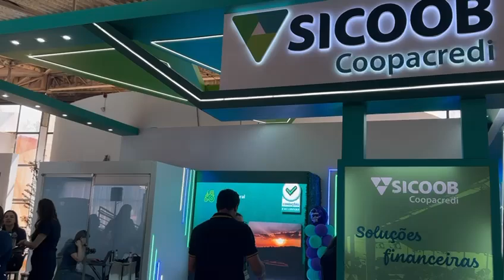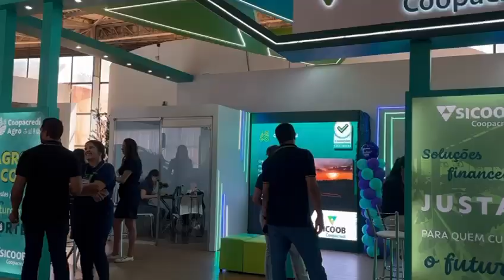Coopacredi com produtos e linhas de crédito com taxas diferenciadas no Seminário do Café